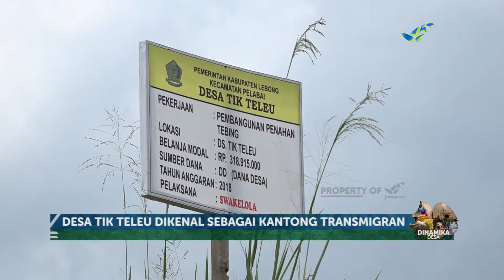INOVASI DESA - Geliat Ekonomi di Desa Pelabai (3/4)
Desa Pelabai di Kabupaten Lebong Provinsi Bengkulu dikenal sebagai kantong transmigran. Dari 1200 jiwa warga desa, sebagian besar adalah transmigran asal Pulau Jawa. Diberkahi tanah berbukit yang subur, tak membuat transmigran memilih berladang. Mereka mantap berwirausaha dengan memanfaatkan potensi seperti jamur, tempe dan tahu, sebagai mata pencaharian.